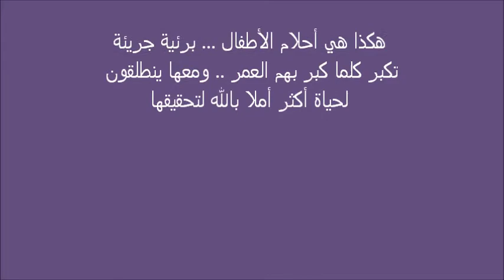One Day Taleen ‏